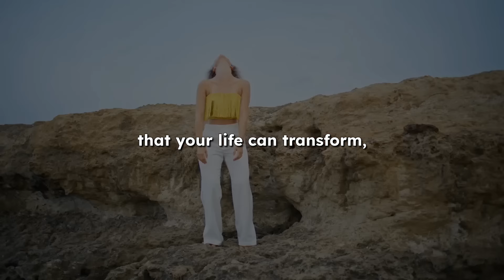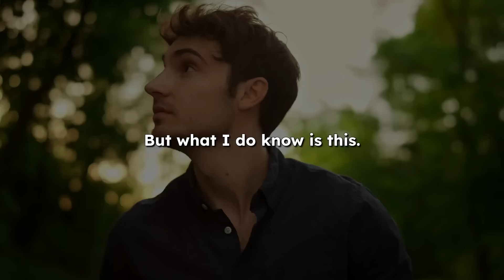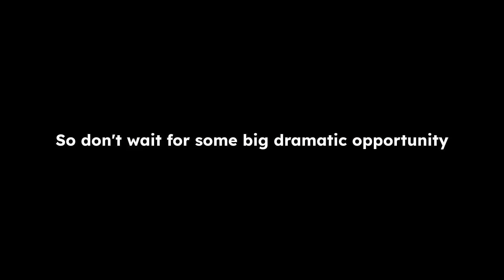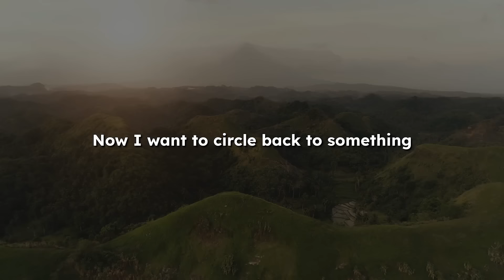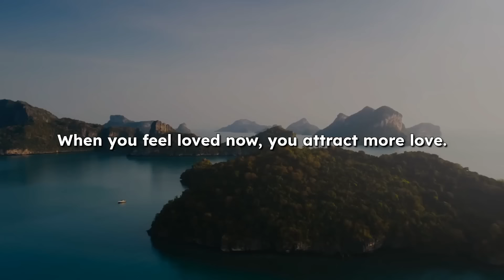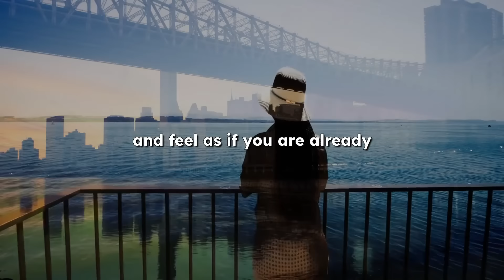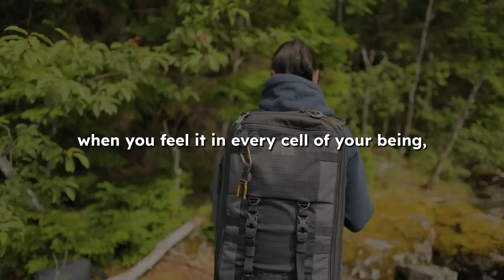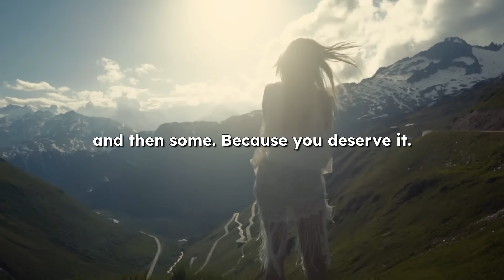The Secret Only Successful People Know About Manifesting - Dr. Joe Dispenza Motivation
Have you ever wondered how some people seem to manifest everything they want effortlessly, while others struggle? The truth is, successful people know a secret that most others don’t—and today, I'm going to share it with you.

This secret is about harnessing the incredible power of your thoughts and aligning them with the quantum field to create your ideal reality. It’s not magic, and it’s not luck. It’s about rewiring your mind, breaking free from old limiting beliefs, and taking inspired action.

In this video, we’ll uncover the hidden science of manifestation and show you how to use the power within you to attract everything you desire. From transforming your mindset to taking the right actions, this is the key that can change your entire life.

If you’re ready to discover how successful people truly manifest their dream lives, watch now and start your journey towards unlimited potential and abundance!

About Joe Dispenza:

Joe Dispenza is a distinguished author, speaker, and researcher specializing in neuroscience, epigenetics, and quantum physics. His research explores the human mind's capacity to influence our reality and promote self-healing.

This channel is committed to offering top-notch insights and secrets on manifestation, deeply rooted in the teachings of Dr. Joe Dispenza. Here, you'll find precise and valuable information about the Law of Attraction that will rapidly enhance your ability to manifest your desires.